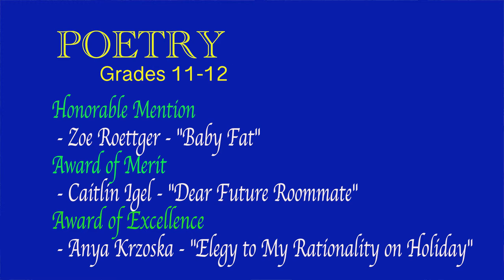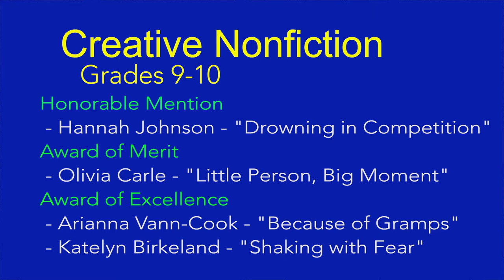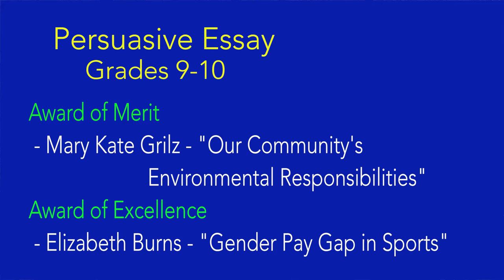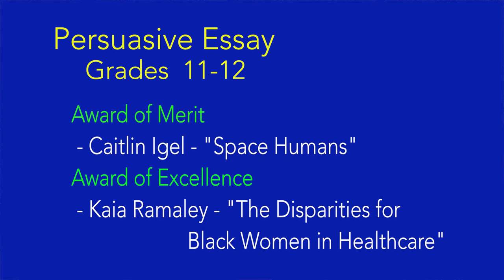WBCA - Write Now Awards 2022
The White Bear Center for the Arts proudly presents
"Writenow! High School Writing Awards for 2022.

"Creating Community Through Art"